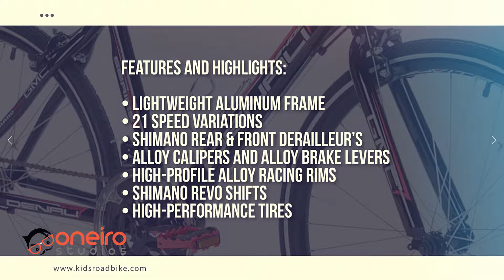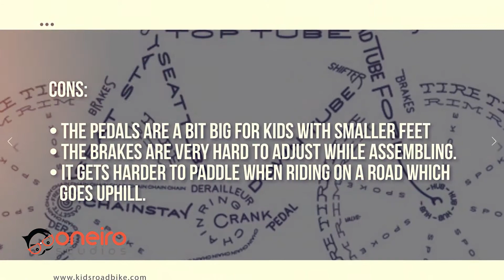Kids Road Bike - Products review video by Oneiro Studios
Unlimited Possibilities for Every Kind of Videos:

Intro Videos, 2D Cartoon Animation, Explainer Animations, Whiteboard Animation, Logo Animations, Product Promotions, Service Promotions, Presentations, Infographics, Special Event Videos, Slideshow Videos, Kinetic Typography, and Mobile App Promos. and Many more.